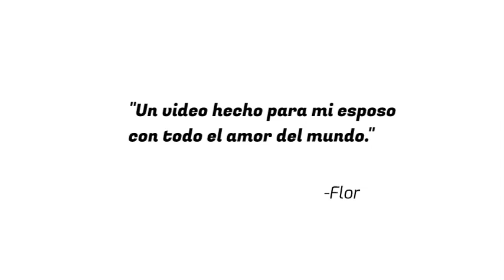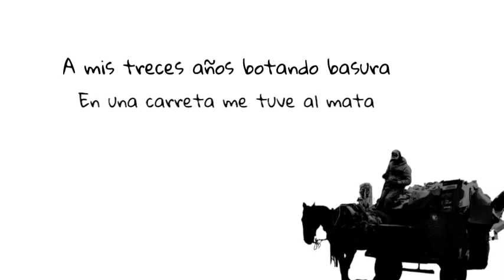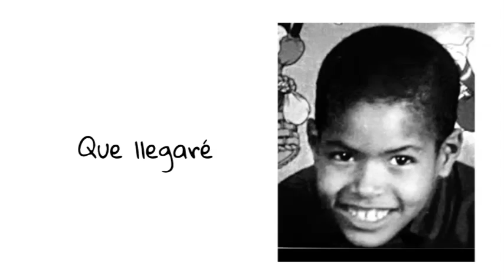Carasaf - Yo Se